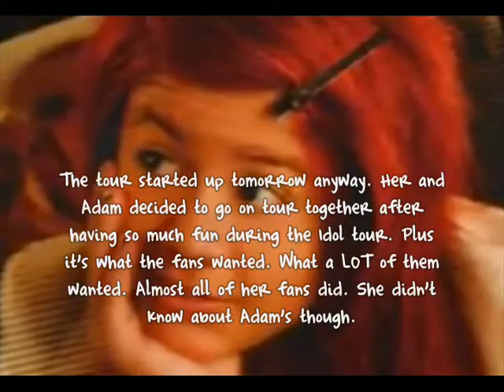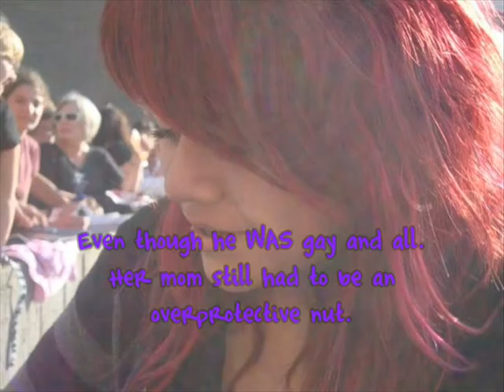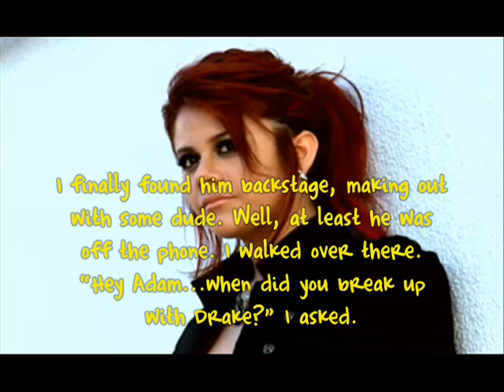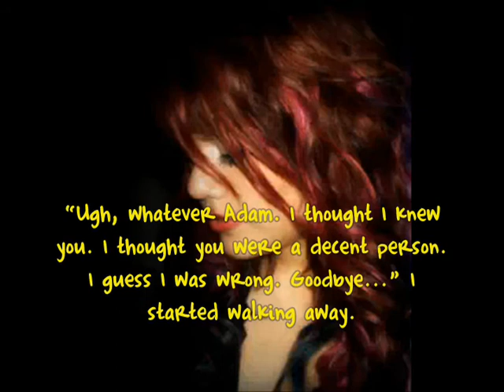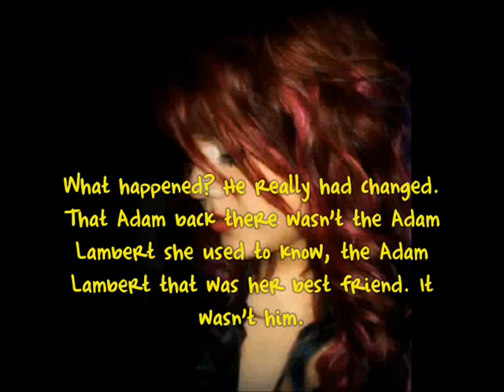Welcome To Hollywood an Adison Bad Boy Series Chapter 1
READ DESCRIPTION

first chapter!!! not TOO exciting. the first few won't be, I need to get into the story first. and btw, it will be getting to more PG-13ish stuff later in the series as well. Right now it's only PG probably except for the language that will be coming on a lot stronger. Bad boys swear =]

I won't be posting as often as I posted my other series. Every few days. School's like, killing me right now. UGH. I'll be uploading fan videos as well, so yeah. Those I work on over many days though. So don't get mad at me when I upload a fan video instead of a chapter. Because most likely I'm working on the chapter as well. I can't do one thing for too long, I have a short attention span and I get bored lol.

(at least read whats above this guys)

doing this on WMM because it's faster to make for me. looks more sloppy probably, but oh well. it 'renders' or 'saves to my computer' or whatever faster.

song: Trouble Is by Allison Iraheta
(THIS SONG IS F-ING AMAZINGGG! don't worry, I'm buying her album, I just wanted this song now lol. BUY HER ALBUM DEC. 1ST!! you can listen to it now on youtube though! I HIGHLY suggest you do it, it's AMAZING :D)
Don't Waste The Pretty Acoustic

the song in the beginning is Hollywood's Not America by Ferras. wanted to use that song because for one: Adam's friends with that guy. He co-wrote Aftermath, my favorite song off Adam's album!!! plus this song kicks ass =]

posting a Adommy fan video tomorrow!!! i finished it, but I want this to show up on the 'latest video' thing or whatever so you guys can see it. hopefully I can gain back most of my viewers. I doubt it though. Oh well. COMMENT!!! :)